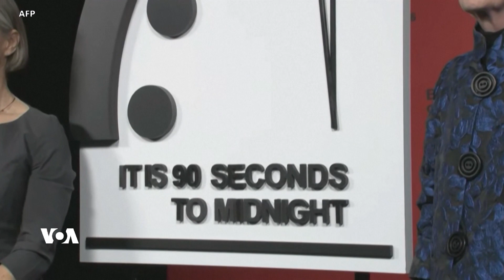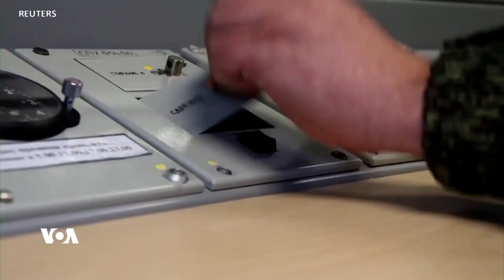دەنگی ئەمەریکا VOA | ئەمەریکا داوا لە ڕووسیا دەکات ڕێگە بە پشکنینی دامەزراوە ئەتۆمییەکان بدات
ئەمەریکا دەڵێت ڕووسیا پەیماننامەی نوێی دەستپێکردن پێشێل دەکات، کە دوا پەیماننامەی چەکی ئەتۆمیە لە نێوان هەردوو وڵاتدا ماوەتەوە و لە مانگی 8ی ساڵی ڕابردووەوە ڕووسیا ڕێگە بە پشکنینی دامەزراوە ئەتۆمییەکانی نادات بەو پێیەی کە لە پەیماننامەکەدا هاتووە.